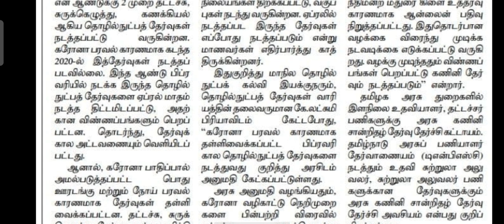TYPEWRITING & SHORTHAND EXAMINATION 2021 | EXAM DATE | LATEST UPDATE | Coa Exam New Update 2021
first graduate government jobs in tamilnadu | first graduate jobs in tamilnadu

TYPEWRITING & SHORTHAND EXAMINATION 2021 | EXAM DATE | LATEST UPDATE | TYPEWRITING -  SHORTHAND Exam

typewriting exam date 2021 typing and shorthand exam date 2021 official update

Typewriting Institute open | Typewriting Institute Reopen | Typewriting - shortened Exam  2021 ||

TYPEWRITING  Exam | SHORTHAND EXAM NOTIFICATION 2021 | COA Exam | TTC Course || New Update 2021

TYPE WRITING | SHORTHAND EXAM NOTIFICATION 2021

typewriting exam 2021 typewriting exam speed Junior and senior 10 minutes Type செய்து எப்படி

Typewriting exam 2021 Best Tips இதை செய்தால் நிச்சயமாக pass இது உண்மை

TYPE WRITING EXAM 2021 Feb | BEST TIPS Both senior and junior. Everyone must listen pass

 typewriting exam result february 2011